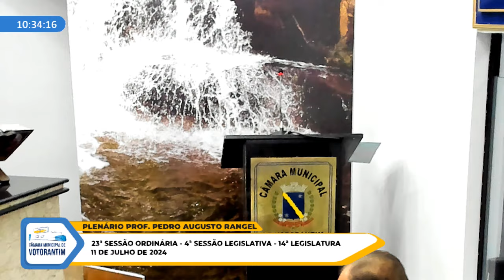11/07/2024: 23ª Sessão Ordinária - 4ª Sessão Legislativa - 14ª Legislatura